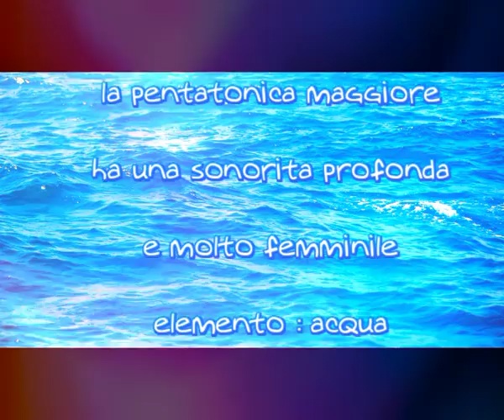improvvisazione del giorno (pentatonica maggiore)